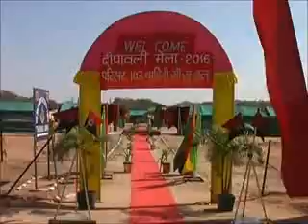bsf ka dipavli mela